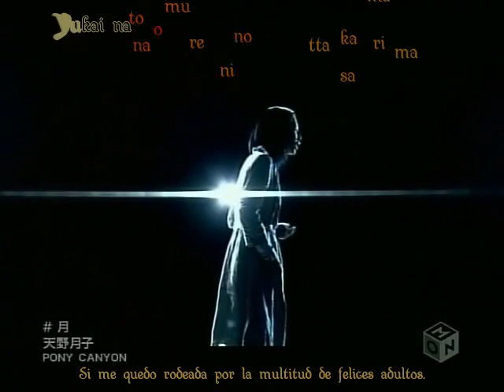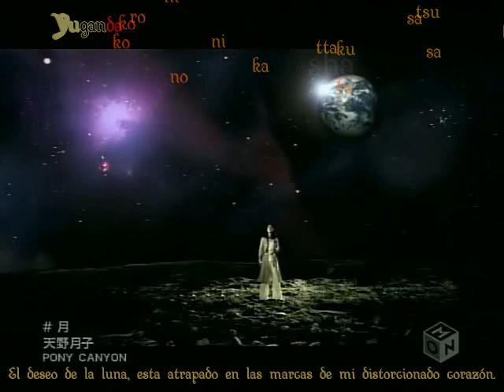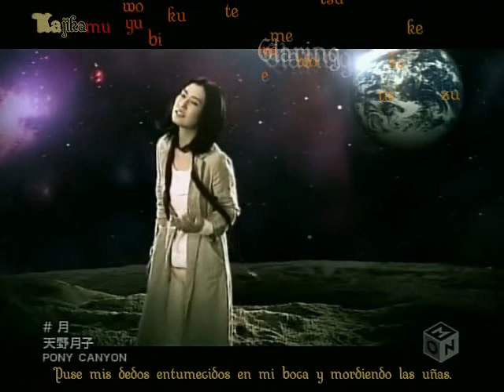Tsukiko Amano | Tsuki | Karaoke y Subs Español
Agracemientos a Rin